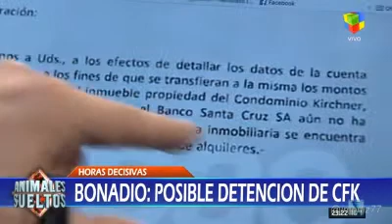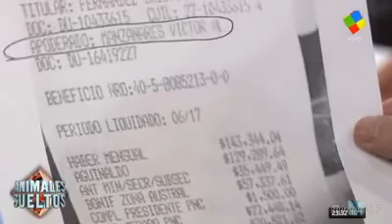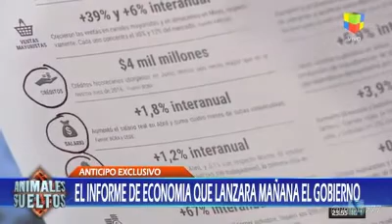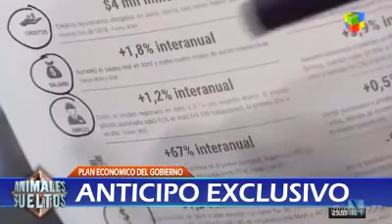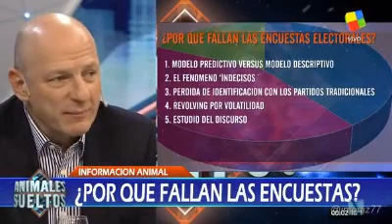Margarita Stolbizer en Animales Sueltos 18/07/17